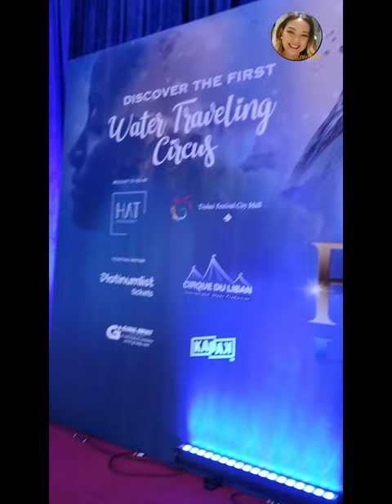FONTANA Circus Show in Dubai Part 1 || Loismav Dubai Vlogs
FONTANA SHOW is a family - friendly water circus. The show comes in a unique way, live entertainment , artistic circus stunts and performance paired with a musical dancing fountain.

The show last about 2 hours with a small break.

The show is recommended for 2 years and above.